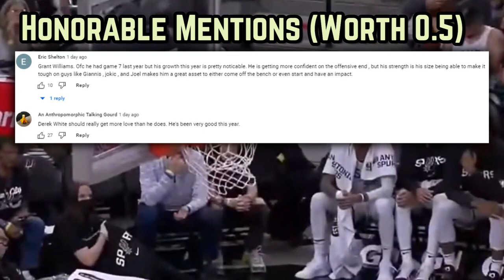The Denver Nuggets Are NASTY…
Was Aaron Gordon robbed yet again? How did Jokic and Murray deliver?

Last Video: The Boston Celtics Are Themselves Again & Its NASTY…

0:00, Intro
0:54, Phoenix Making It Interesting
1:29, Film Room Preview
1:41, Aaron Gordon Breakdown
4:06, Film Room: Jokic/Murray
6:19, Underrated Big 3
6:50, Community Speaks
7:20, End Screen

Nuggets Suns
nuggets suns
nuggets game today
nuggets dflow hoops
Dflowhoops denver nuggets
nikola jokic  highlights
The nuggets
Nikola Jokic vs suns
Denver nuggets highlights
Nikola jokic nuggets suns
Jokic 41 15 15
Aaron Gordon 28 points
Jamal Murray 26 points
Nuggets beats suns
Nuggets vs suns reaction
New nuggets game
News about Denver nuggets
Denver nuggets news